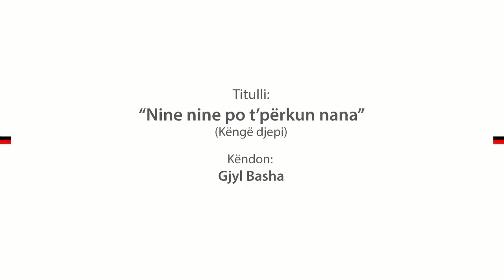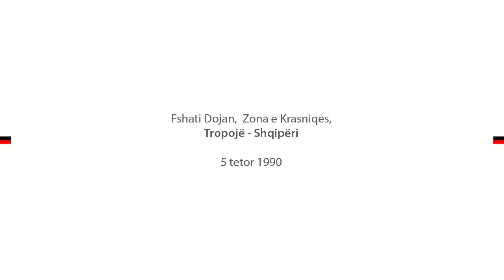Nine nine Gjyl Basha